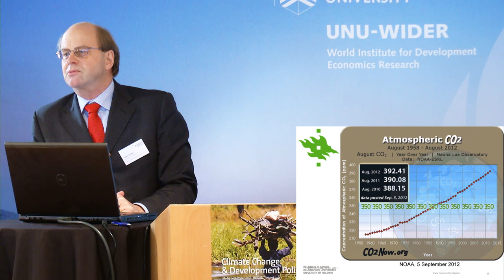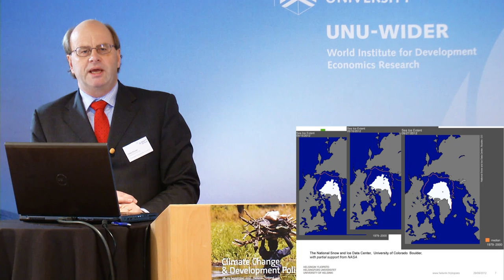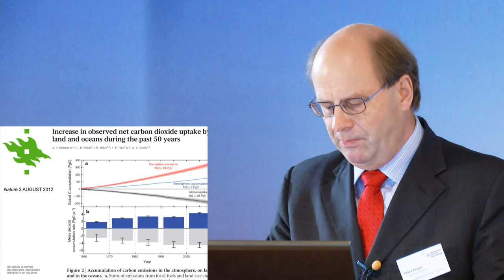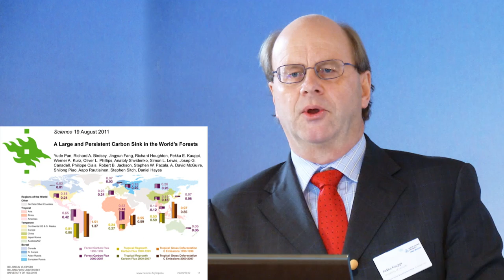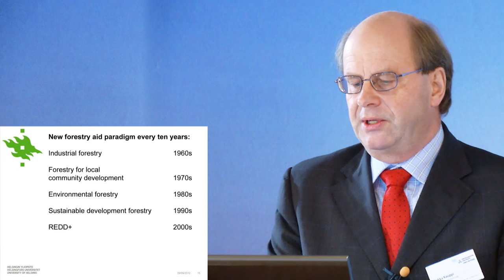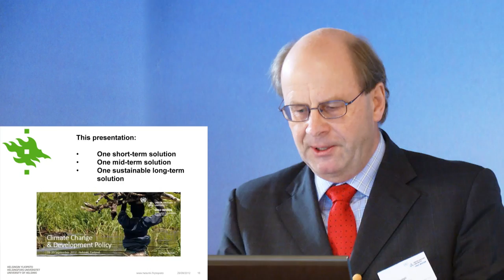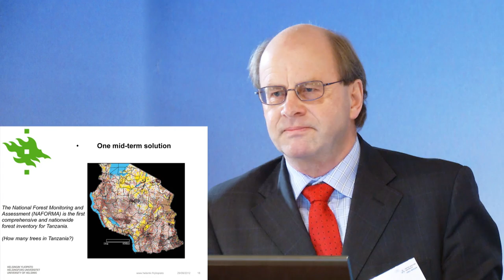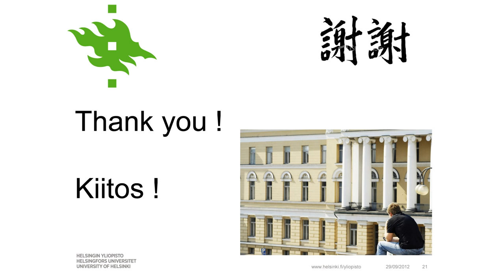UNU-WIDER Sept 2012: Session 4.1 - Pekka Kauppi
Pekka Kauppi gives a presentation on 'Foreign aid and sustainable forestry'.